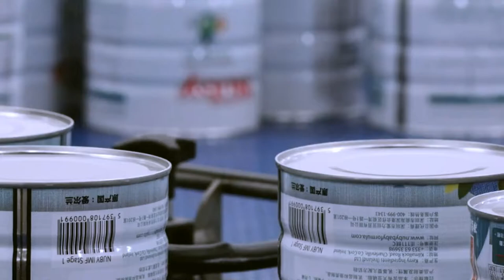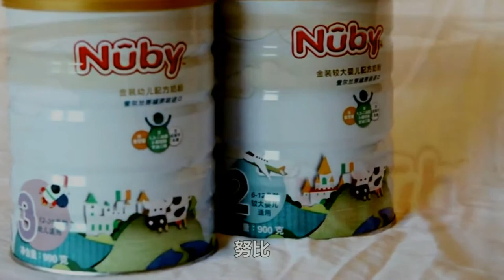Baby formula canning line milk powder filling sealing carton packaging solution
Milk powder filling canning line with cans turntable &sterilizing tunnel two nozzles filler seamer equipment
Basic parameters of milk powder canning line
1.High speed powder filling machine model YX-PF02;
2.Vacuum seaming machine model YX-44AA;
3.Model YX-UT01 Sterilizing tunnel;
4.Nitrogen gas flushing generator system
5.Optional equipment Spoon dropping feeder:
6.Cans turntable &sterilizing tunnel;
Filling volume 5-5000grams
Filling accuracy: 1g or less
Filling speed 30-50Cans per minute
Seaming speed 8cans per minute
Oxygen residue 2%
Rejection system equipped for less-weighted products
Cans diameter 25mm-180mm
Power supply 220V/380V single or three phases 50-60HZ
Nitrogen generator 99.99% or more in N2 purity
Vacuum pump brand Made in China while Busch Pump as an option
Whole line size 9200*2600*2100mm
Weight 1250kg
After-sales service
production line running for more than 5months in factory:
UK Agent Office
69 Waterloo Road Manchester England M8 8FJ